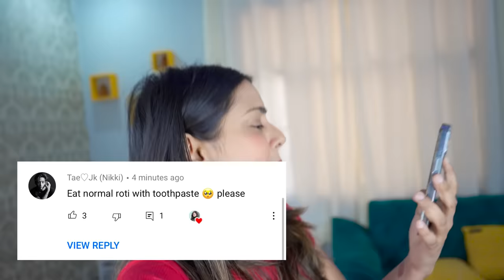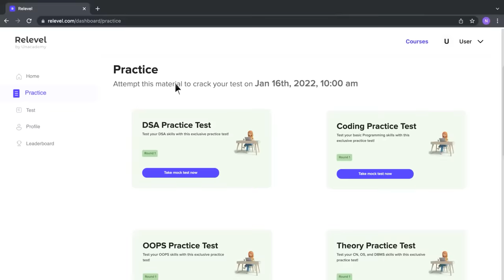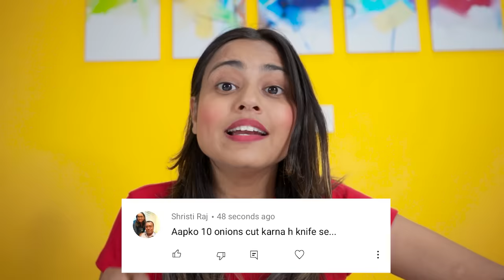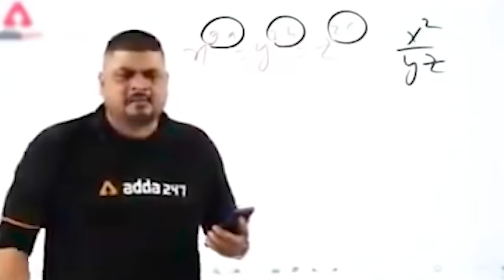I SHAVED MY HEAD ! *Dare from subscribers* #2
Get your Dream Job in 15 Days for free!

Performed By - Nishu Tiwari